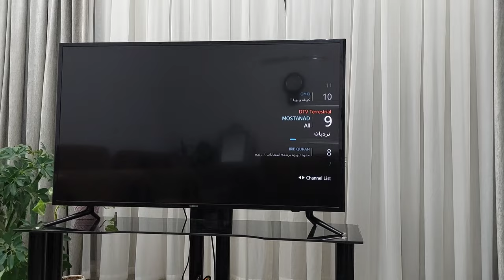TV antenna with round bottom needle: amazing improvement in picture quality"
To make a TV antenna with a round bottom needle, cable wire and aluminum sheet, you need the following materials:

1. Round bottom needle: This needle is used as the main element of the antenna. To make an antenna, you can use a regular round needle.

2. Cable wire: To connect the needle to the TV and create an antenna, you need a piece of cable wire. The cable wire must be copper and it is better to use RG6 or RG59 specification cable wire.

3. Aluminum sheet: To make the antenna base and blades, you need an aluminum sheet. You can use an aluminum sheet with a thickness of about 1-2 mm.
full HD